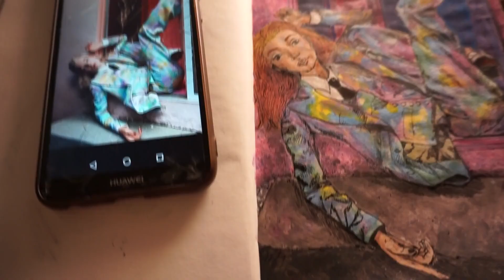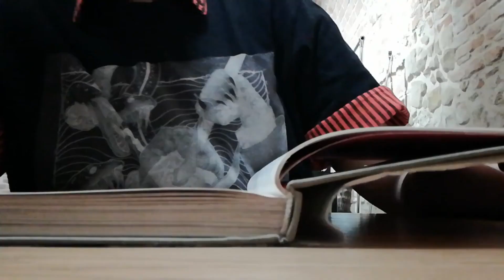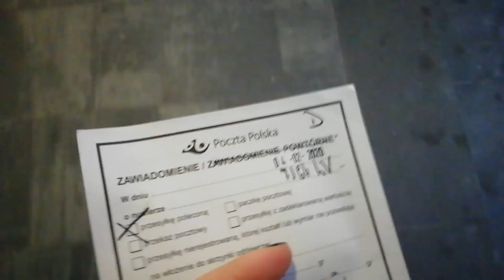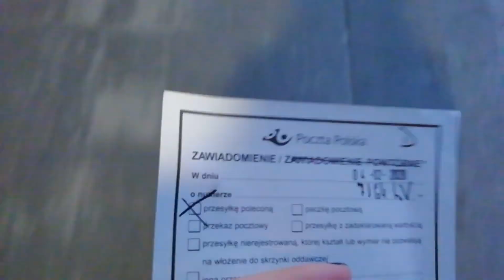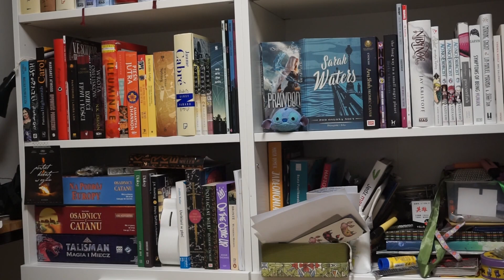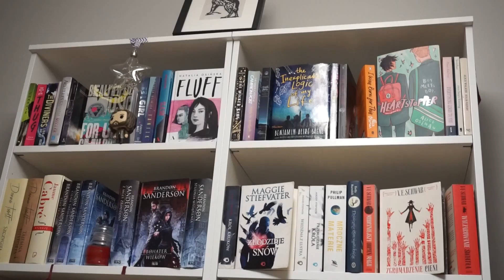vlog czytelniczy: kirke, crier's war, kolczyki, sesja, full wypas